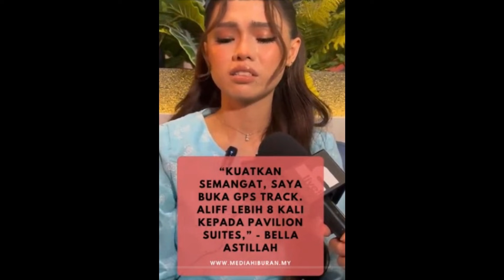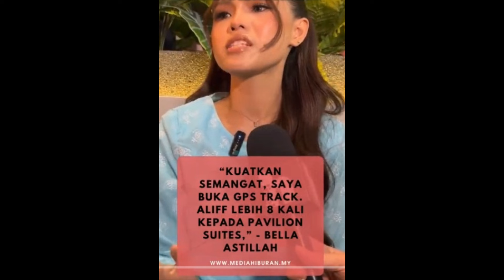Ruhainies Berpura Terkejut Aliff Tak Balik Rumah, Rupanya Lebih 8 kali Ikut Pulang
Sumber : Tiktok  Media Hiburan , Xtra , Kisah Dunia